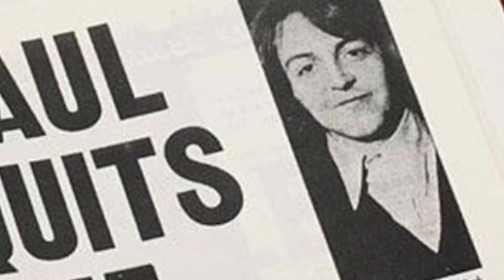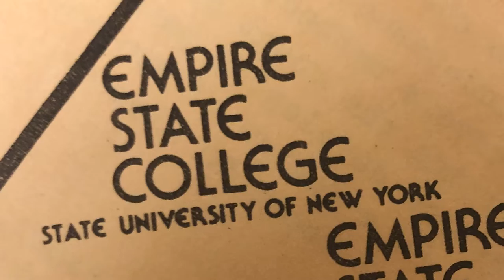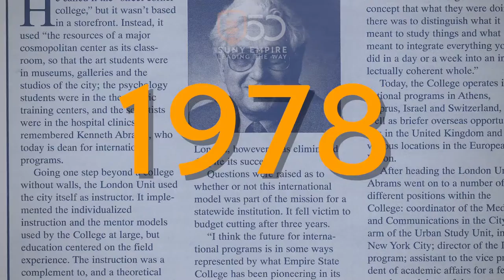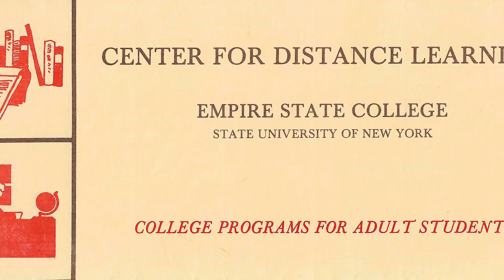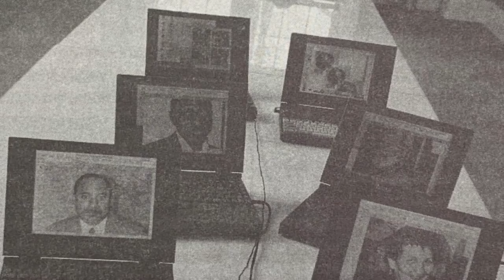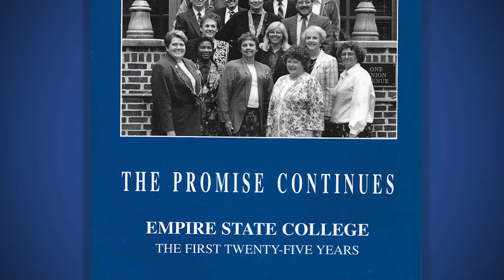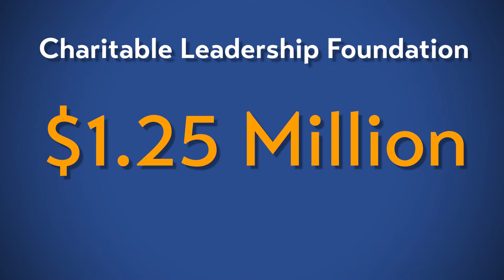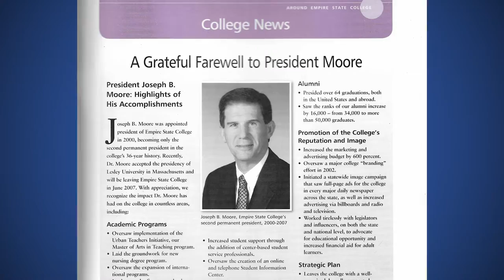The History of SUNY Empire: 50 Years of Innovation in Higher Education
A lot has changed over the past 50 years, but SUNY Empire State College's mission and vision remain steadfast — to provide motivated learners with access to innovative, flexible, quality academic programs that empower people and strengthen communities.  As SUNY Empire celebrates its 50th year, we reflect on our proud past, carry forward our cherished traditions, and look ahead to 50 more years of leading the way in higher education. For more information about SUNY Empire and how we are celebrating all year long visit: